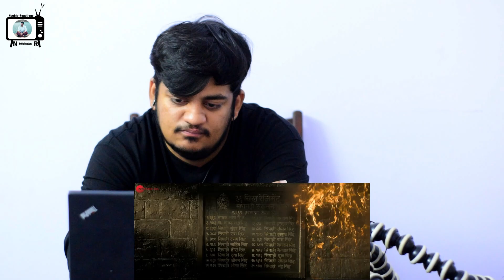Pakistani React On Teri Mitti Emotional Song | Pakistani Reaction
1) No Copyright Cha Cha Cha Background Music